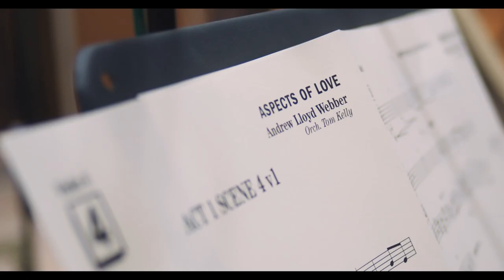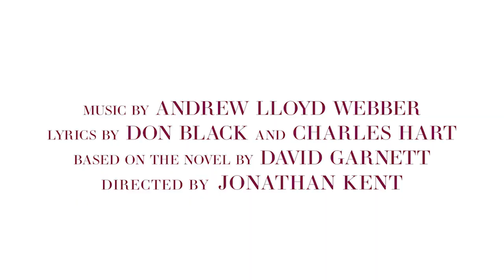"Seeing Is Believing" | Aspects Of Love | Teaser Trailer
"Seeing Is Believing" performed by Laura Pitt-Pulford and Jamie Bogyo from the forthcoming Aspects Of Love starring Michael Ball.

Connect with Screen One